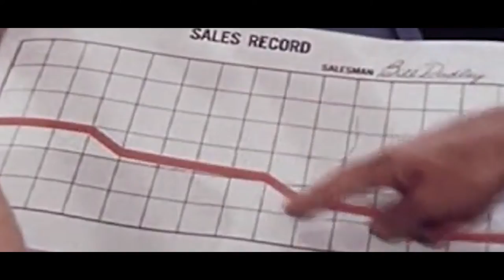🔴dotcom secrets clickfunnels💲 19 What This Book is About⭐⭐⭐⭐⭐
🔴💰12,590+ PLR Products Which You Can Resell And Keep 100% Of The Profits!

dotcom secrets summary
dotcom secrets pdf free
dotcom secrets book summary
dotcom secrets audible
dotcom secrets vs expert secrets
dotcom secrets epub download
dotcom secrets free audiobook
dotcom secrets audiobook download free
dotcom secrets underground playbook pdf
dotcom secrets russell brunson pdf
dotcom secrets hörbuch